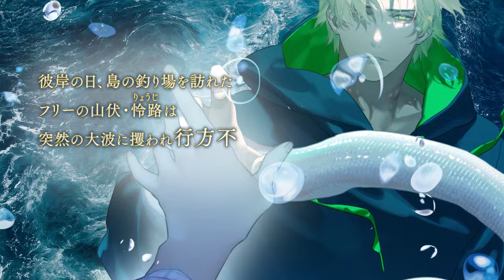『陰陽師と天狗眼 ―潮騒の呼び声―』ことのは文庫公式PV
神を斬る
覚悟はあるか。

広島の離島・神来島。

島唯一の高校生・八重香は、神木白鬚神社の巫女でもある。
彼女が仕えるのは海からこの地に流れ着いた漂着神
――「斎木神」だ。

彼岸の日、島の釣り場を訪れたフリーの山伏・怜路は突然の大波に攫われ行方不明に。
その海の様子に、公務員陰陽師の美郷は圧倒的な力を持つ
「何か」の存在を感じ――。

漂着神は、一体誰か。

大人気の妖魔・白太さんが大活躍の一編
『白太さんの家出』も収録。
広島が舞台の大人気もののけファンタジー、シリーズ待望の第３弾！

◇目次◇
『白太さんの家出』

1．白太さんと守り石
2．恋人たちの試練
3．白太さんの家出

間話　鳴神克樹の再訪

『潮騒の呼び声』

1．神訪う島
2．いつき神
3．夜嵐
4．二柱の天狗
5．人のための神
6. 嵐の後

『陰陽師と天狗眼 ―潮騒の呼び声―』
著：歌峰由子
イラスト：カズキヨネ
音：Yuta Takagi a.k.a. RAW

発売日：2023年5月19日　価格：847円（本体770円＋税10％）

▼ことのは文庫『陰陽師と天狗眼 ―潮騒の呼び声―』特設サイト

▼ことのは文庫『陰陽師と天狗眼 ―潮騒の呼び声―』詳細はこちら

Ⓒ歌峰由子 Ⓒカズキヨネ Ⓒマイクロマガジン社
ⒸYoshikoUtamine ⒸYoneKazuki ⒸMICROMAGAZINE